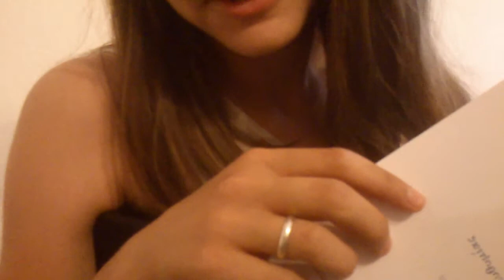ΤΕΛ ΣΥΝΑΥΛΙΑ 21 6 14